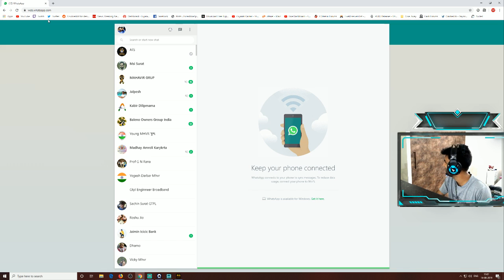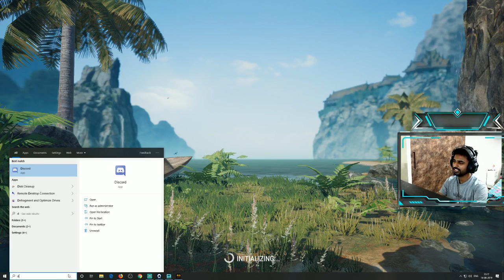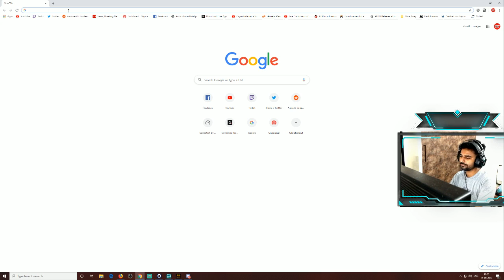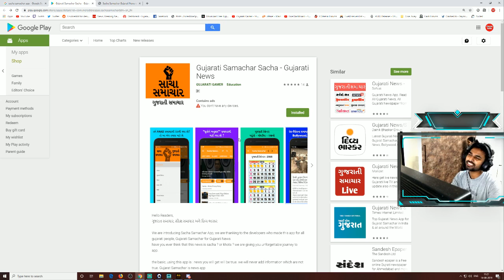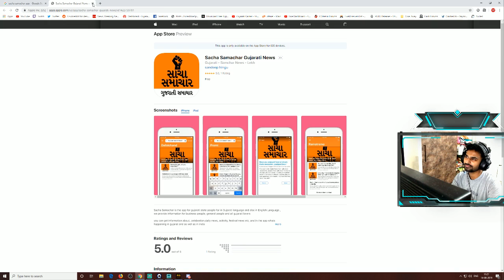PUBG LITE : Gujjuman : Longest Sniper Kill !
Facebook Instagram Twitter PUBG | GTA V | BATTLEFIELD | RAINBOW SIX SIEGE | SNIPER ELITE 4 | GAMING VIDEOS Welcome to GujjuMan Youtube Channel, enjoy your time, if you like the game play please like, subscribe and share.  Slow motion Kill Camera is the most amazing thing in this game Donate at PAYTM : 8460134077 MY PC Specification : Processor : Ryzen 2700x Graphic Card : NVIDIA RTX 2080 Ram : 16 GB Aorus RGB 3200hz Monitor : Acer Predator 27inch IPS : 144hz : 1440p Case : Cooler Master Mesh H500P SSD : 500 GB Samsung 860 EVO HDD : 2 TP Segate Barracuda Keyboard + Mouse : Cooler Master Devastator 3 Note : This video can be viewed by child, you can watch it with family Top Ten Player in India with Gujarati Gamer : CRAZY GAME in Hindi,Gujarati, and English, (Sniper Elite 4 India, Sniper Elite 4 in Hindi, Sniper Elite 4 in English, Best Sniper Elite 4 Player ) (India's best pubg player, best pubg player in india, top ranked pubg player in india, top player of pubg, best pubg moment) Tags : GujjumanYT, GujjuManYT, GujaratiGamer, GujjuMan, Gujjugamer, PUBG mobile, Pubg pc.